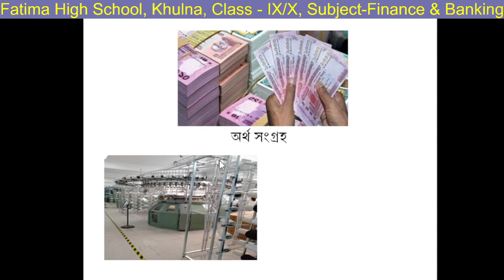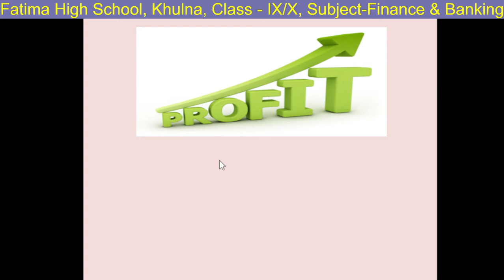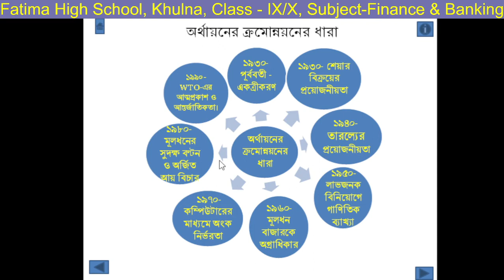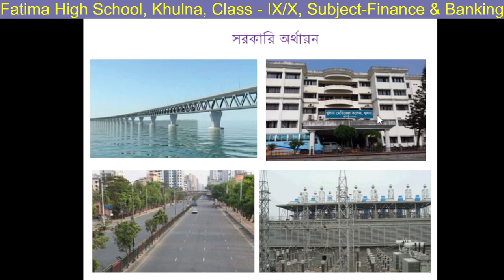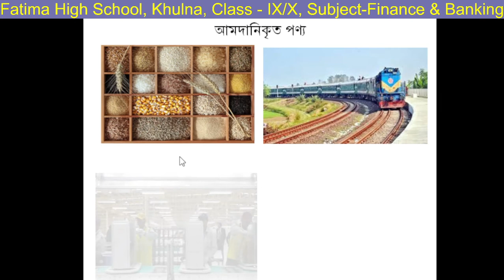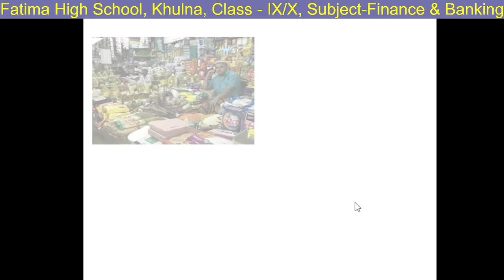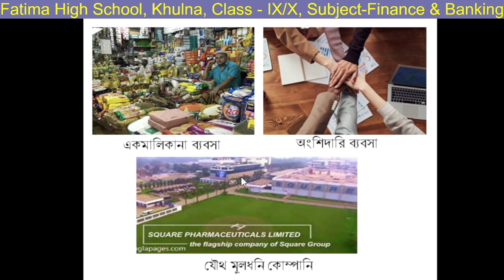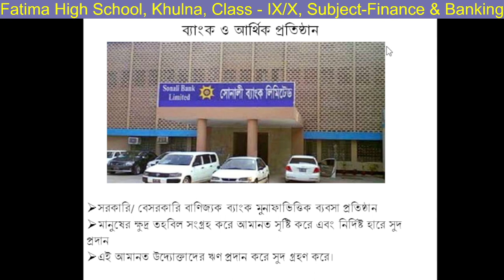শ্রেণি- ৯ম/ ১০ম, বিষয়- ফিন্যান্স ও ব্যাংকিং(প্রথম অধ্যায়),ঝুমুর বিশ্বাস,সহ. শিক্ষক,ফাতিমা উচ্চ বি.